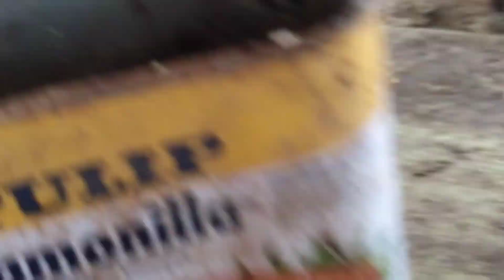Nakakawala Ng Stress May Bagong Sisiw Na Naman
Nakakawwla ng stress may bagong sisiw na naman sa farm namin